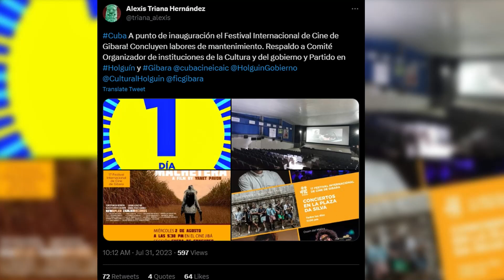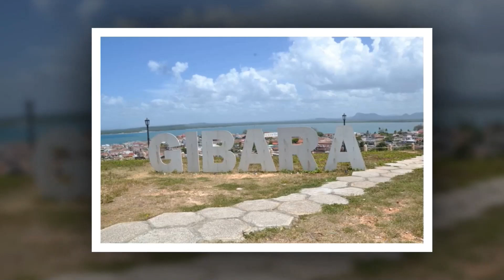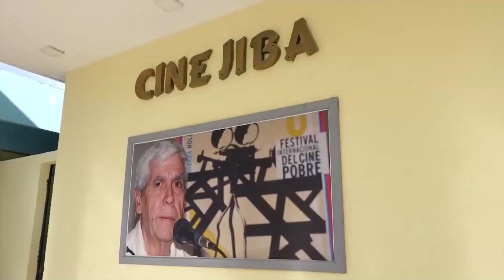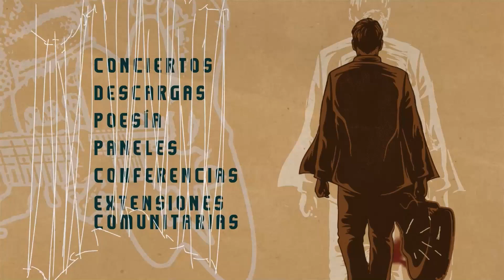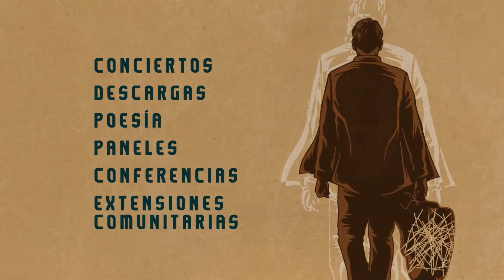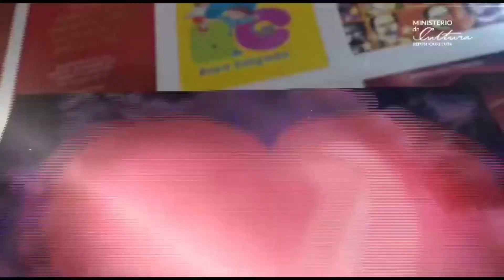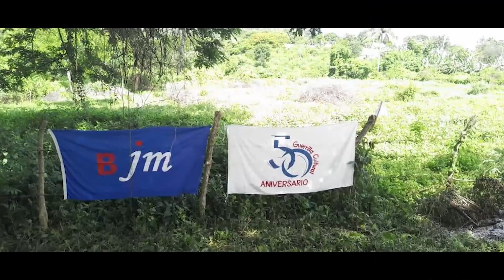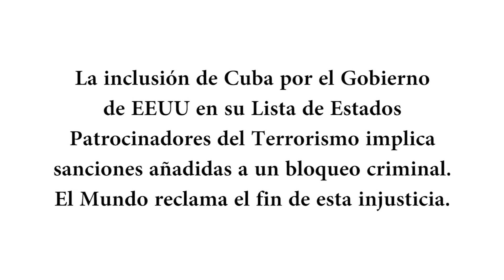¡A solo 24 horas del inicio del Festival de Cine Pobre de Gibara!. Enlace Caribe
🎥📺 Programa Enlace Caribe. Emisión 31 de julio
Conductora: Elin Driggs Luzardo (Periodista)

Principales temas:
- A las puertas Festival Internacional de Cine Pobre en Gibara, Holguín
- 47 Jornada de la Canción Política en Guantánamo
- 500 Voces por Cuba, iniciativa en la que participa el Dúo Buena Fe con mensajes en vídeo y escritos, para pedir al gobierno de los Estados Unidos retirar a Cuba de su Lista de Estados Patrocinadores del Terrrorismo.

La Autopista virtual recorre las provincias de Holguín, Guantánamo, Camagüey y Cienfuegos con las principales noticias culturales que acontecen en cada territorio.